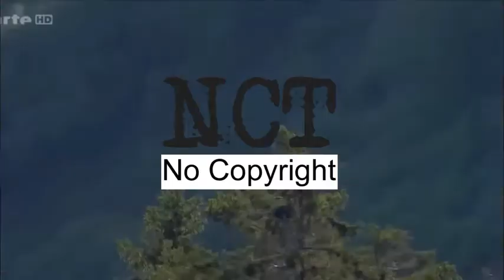Birds in Flight